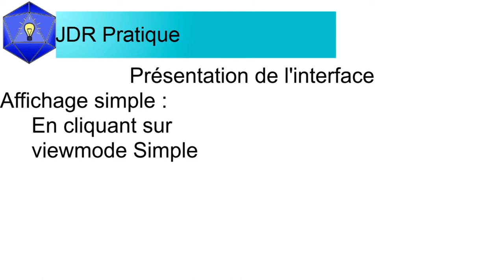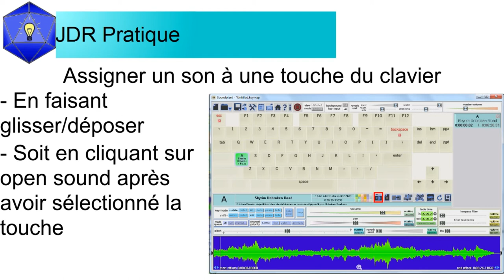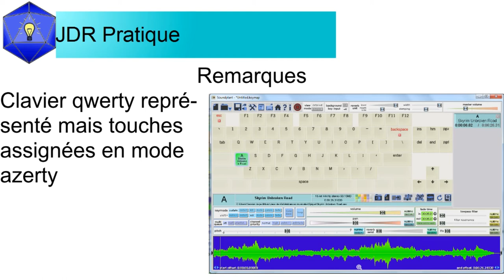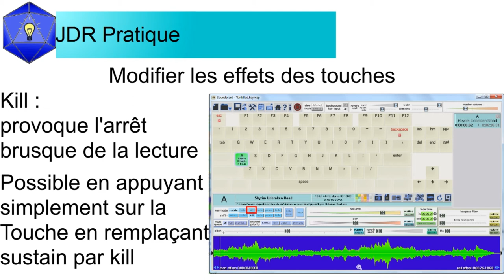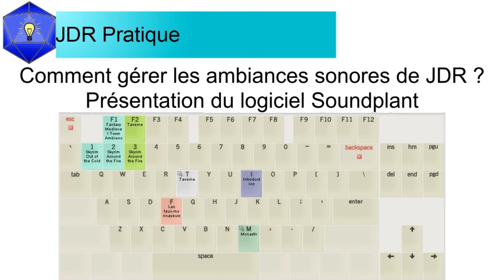Comment gérer les ambiances sonores ?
Voici une vidéo vous présentant un logiciel qui vous permettra de gérer les ambiances sonores directement depuis le clavier de votre ordinateur.